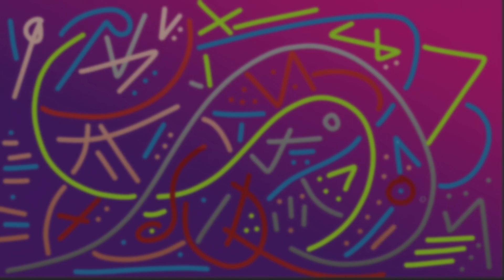Spin Rhythm XD - Easy - 12 Never Count On Me